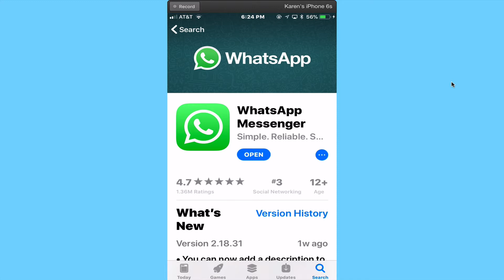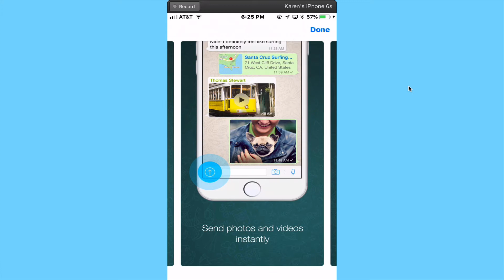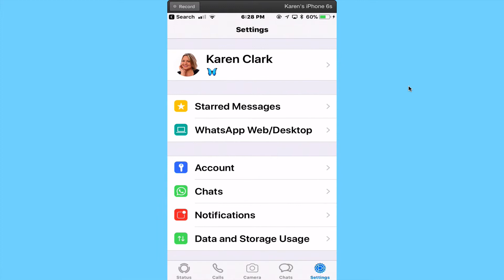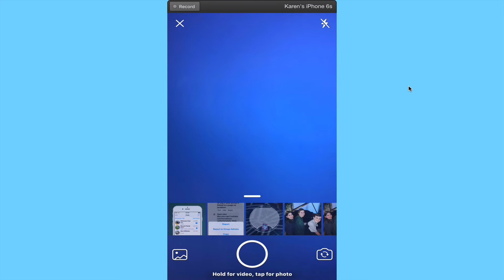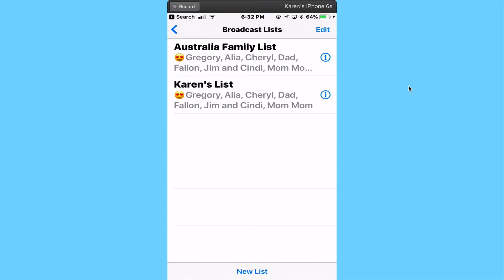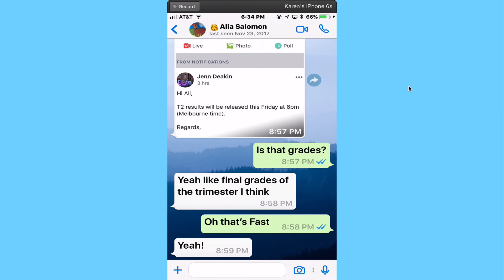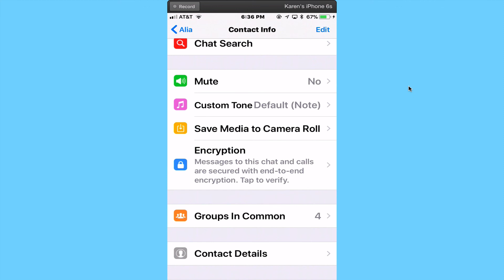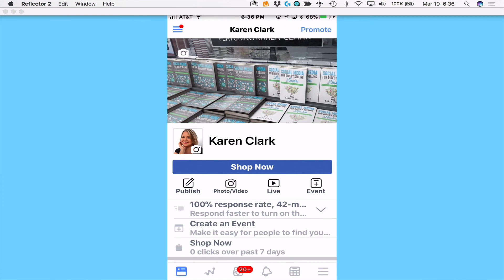WhatsApp for Direct Sellers: Group Texting for Direct Sales Leaders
If you need an easy way to communicate with your team across the globe, try WhatsApp. It is a multi-function app that allows you to broadcast or send groups texts that include text, images, video calls, voice messages, documents, and more. Learn how you can use it from Karen Clark, author of the Social Media for Direct Selling book series.